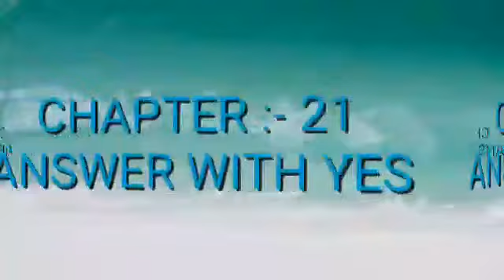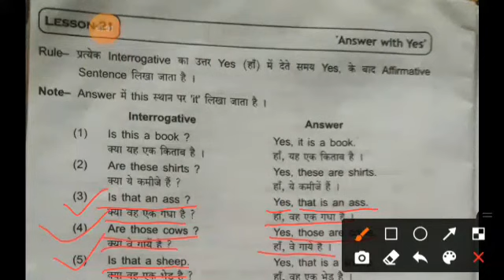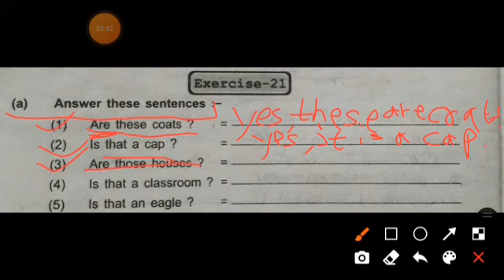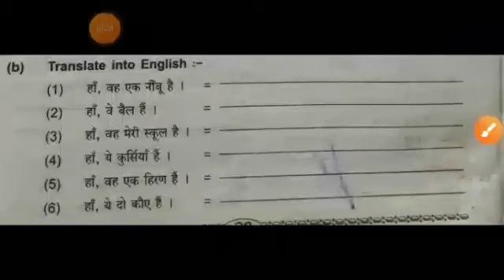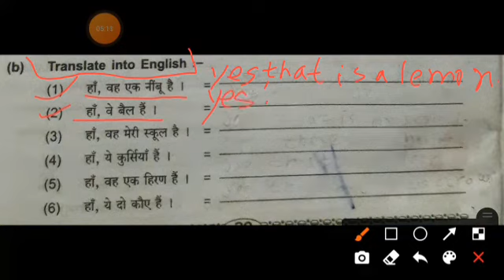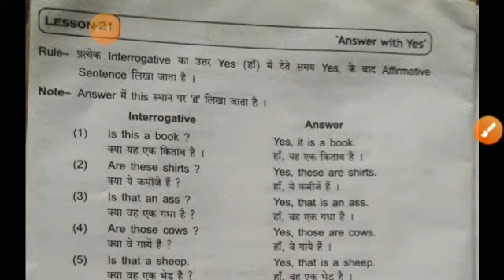Class 3rd Subject:-English , chapter 21 Answer with yes. 03/02/2021